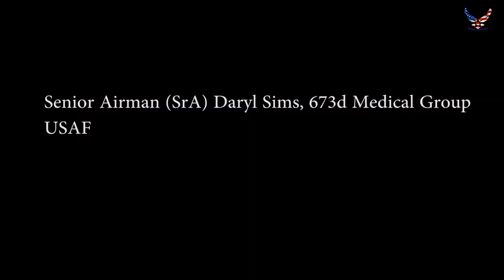Arctic Thunder Crowd & Aerial Acts, B-roll & Sound Bites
B-roll and quick sound bites from the crowd as well as various aerial acts during Arctic Thunder Open House 2014 at Joint Base Elmendorf-Richardson, Alaska on July 27, 2014. Arctic Thunder is a biennial event hosted by JBER, featuring more than 40 Air Force, Army, and civilian aerial acts and with more than 200,000 people in attendance it is the largest two-day event in the state and one of the premier aerial demonstrations in the world. Available in high definition.